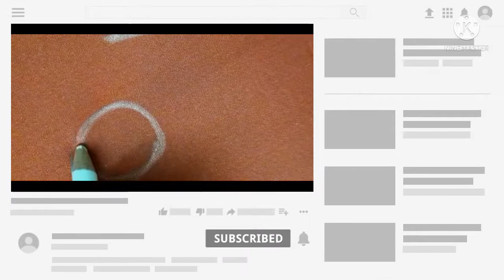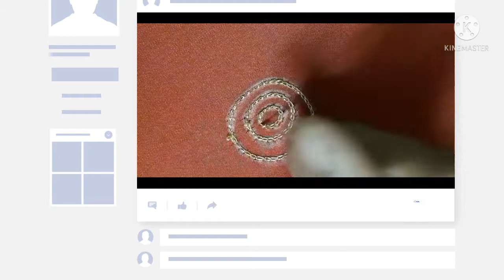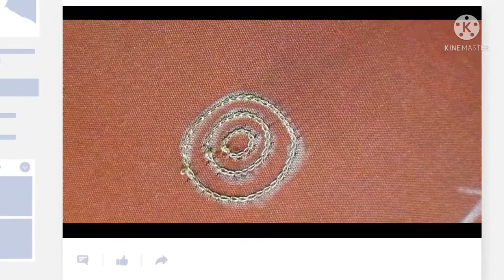How to make chain stitch on circle shape/ Aari embroidery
This is help to beginner, how to put chain stitch in circle shape. This is improve one step move to their skill.